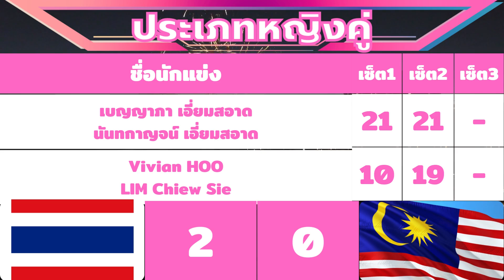ผลการแข่งนักแบดฯ ไทย | 07 เม.ย. 2022 | รอบ R16 | Korea Open Badminton Championships 2022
ผลการแข่งขันนักแบดมินตันไทย | 07 เม.ย. 2022 | รอบ R16  | Korea Open Badminton Championships 2022 | @นักกีฬาไทย_HERO_IDOLS

เชิญมาซื้อ สินค้าแนะนำ